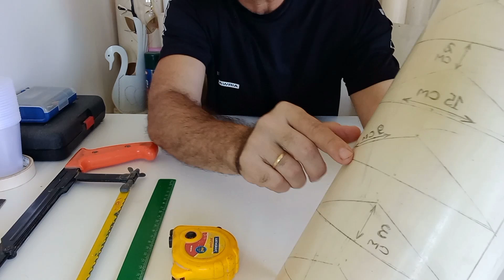Incrível esse escorredor de de prato de pvc. Faça você mesmo.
Tutorial de como fazer esse escorredor de pratos.